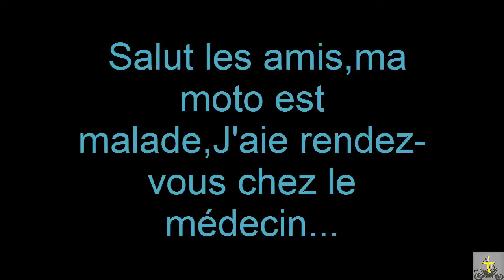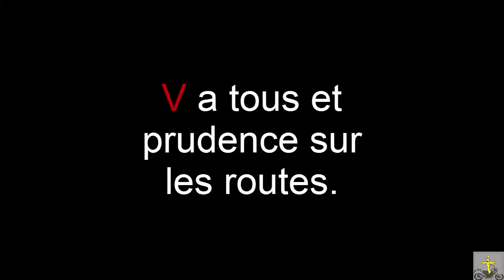Chez le médecin.